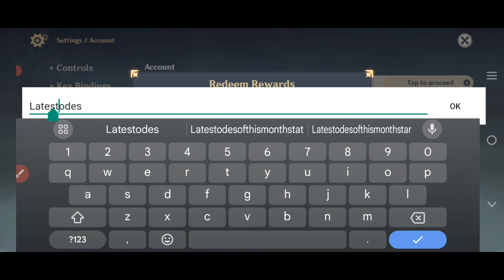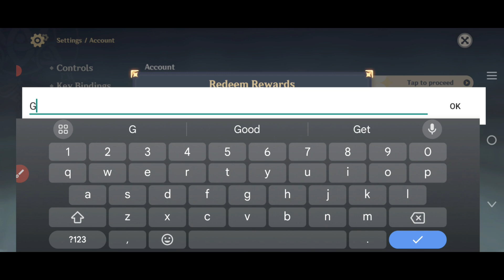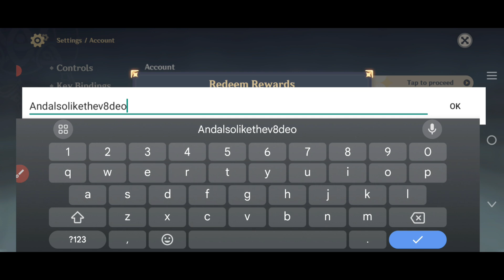⚠️26 JUNE!🎁CODES💥GENSHIN IMPACT CODES 2024 -GENSHIN IMPACT CODES -GENSHIN IMPACT PROMO CODE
🎁 genshin impact 4.6 codes
🎁 genshin codes
🎁 code genshin impact may 2024

1. Before redeeming a code, log in to your account and make sure you have created a character in the game and have linked your miHoYo account in the User Center. Otherwise, you will be unable to redeem the code.
 2. After redeeming a code, you will receive the redeemed item via in-game mail. Check in-game to see that you have received it.

3. Pay attention to the redemption conditions and validity period of the redemption code. A code cannot be redeemed after it expires.

 4. Each redemption code can only be used once. The same character cannot use redemption codes of the same type more than once.

 5. Once a code is redeemed, the redemption cannot be revoked. Make sure you log into the correct account before redeeming the code.

 6. If you encounter any problems during the code redemption process, please contact Customer Service.